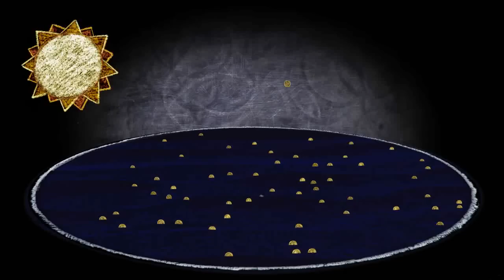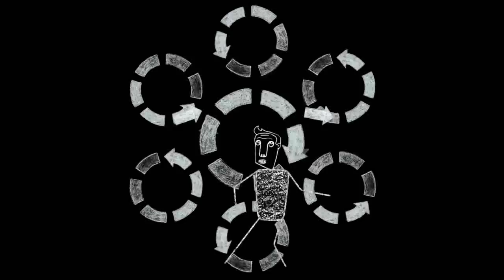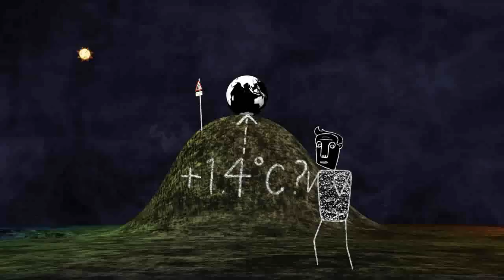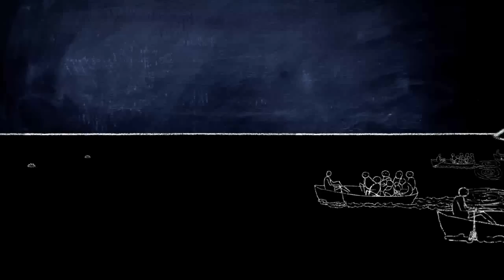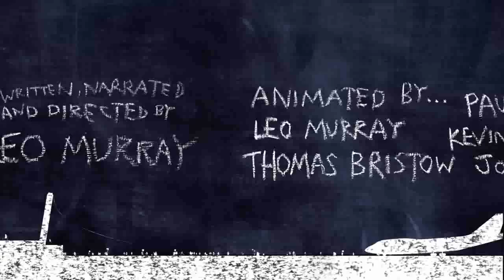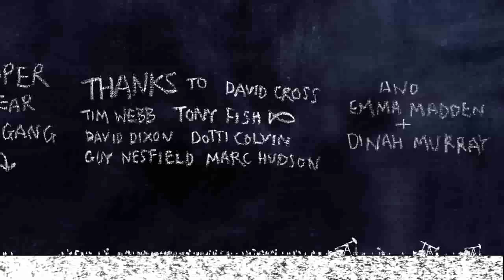Wake Up, Freak Out - then Get a Grip (HD)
"A short animated film about the feedback loops likely to lead to catastrophic climate change, by Leo Murray."

The script, with extensive peer-reviewed references and additional information and links, is available along with links to translations in more than twenty foreign languages. Some of these are also available in the Subs and Dubs album.